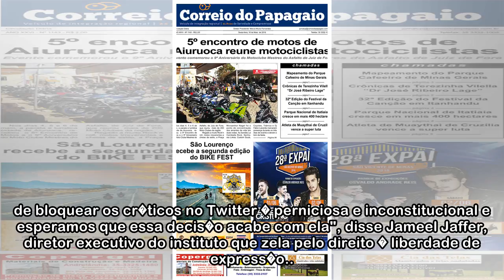Ju�za americana pro�be Trump de bloquear cr�ticos no Twitter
(foto: AFP / NICHOLAS KAMM) A ju�za federal Naomi Reice Buchwald decidiu nesta quarta-feira, 23, que o presidente Donald Trump n�o pode mais bloquear usu�rios do Twitter, sob o risco de violar a Prime...